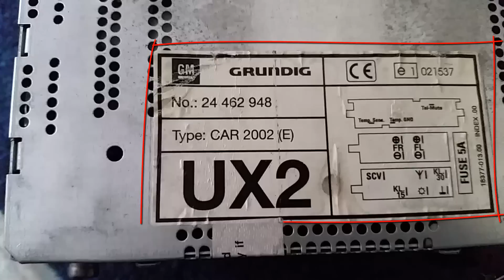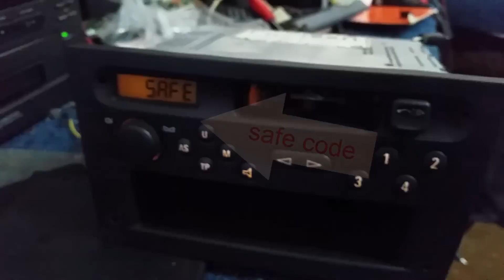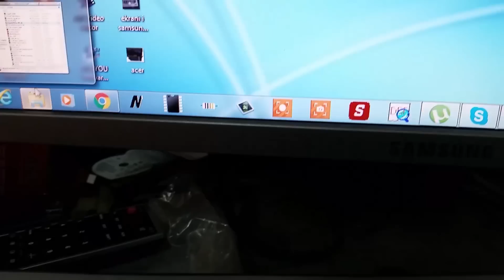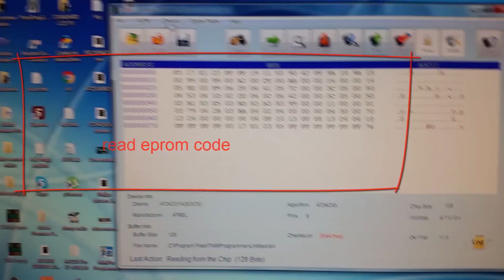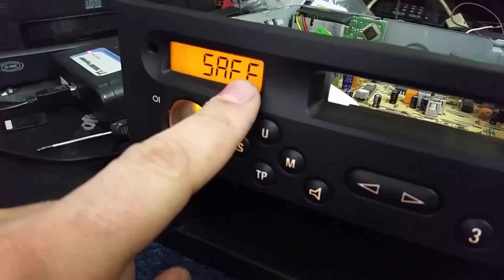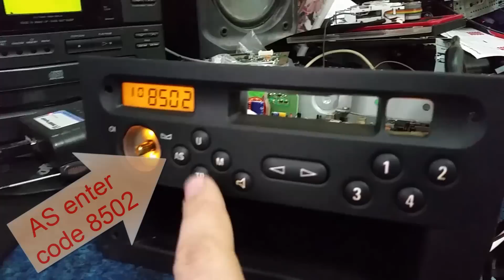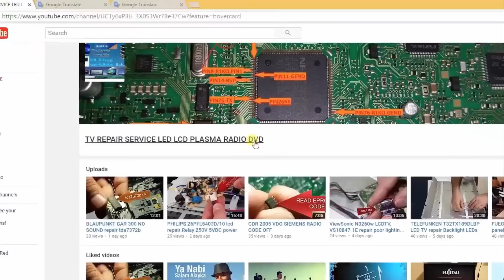GRUNDIG CAR 2002 E RADIO CODE unlock code